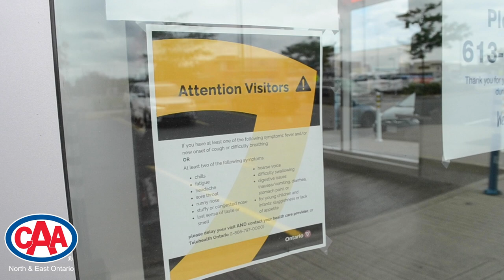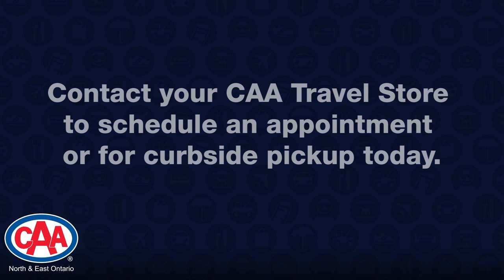What to Expect When Visiting a CAA Travel Store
Welcome back, we've missed you! CAA Travel stores in Ontario are now open. Find out how we're keeping clients and staff safe.

CAA North & East Ontario offers exceptional emergency roadside assistance, comprehensive travel and insurance services, and partner savings and rewards for CAA Members.

Show your card to save 15% on merchandise at CAA Travel stores! To find your nearest CAA Travel store,